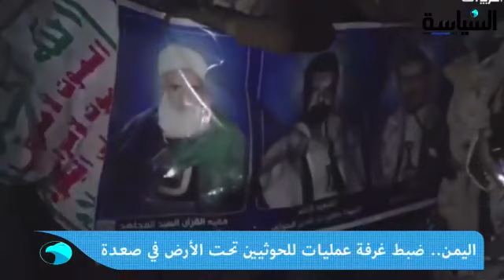* اليمن ... ضبط غرفة عمليات للحوثيين تحت الارض في صعدة * تركيا : نعمل مع روسيا وإيران وحلفائنا لاح